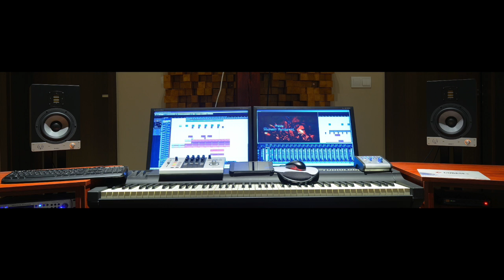Dlaczego Ja? Czołówka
Czołówka do serialu TV Polsat pt. "DLACZEGO JA?" Do odc.437 odpowiadałem za komponowanie muzyki oraz opracowanie muzyczne serialu.